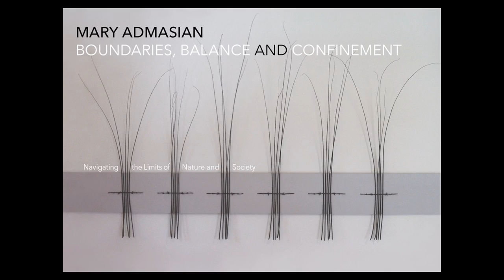PKN BTV Vol. 16: Mary Admasian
Multidisciplinary artist Mary Admasian presents at Burlington's 16th PechaKucha Night. Held at the Fleming Museum.

PECHAKUCHA NIGHT Burlington is presented by the Fleming Museum, Burlington City Arts, Shelburne Museum, and the ECHO Lake Aquarium and Science Center. Media services are provided by RETN. Additional support from Seven Days.